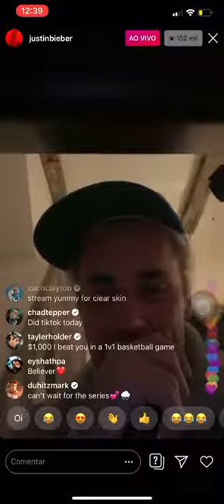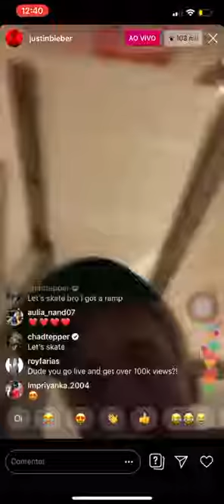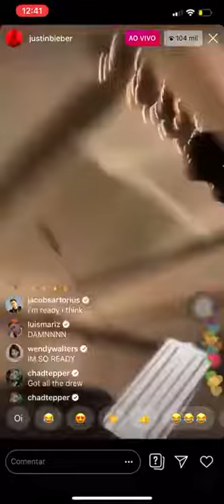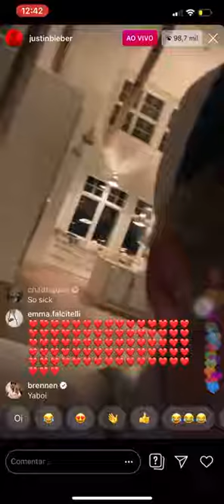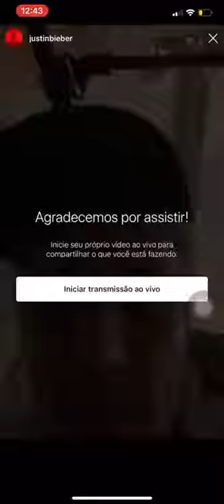Justin Bieber Yummy Acoustic Part2 Instagram Live